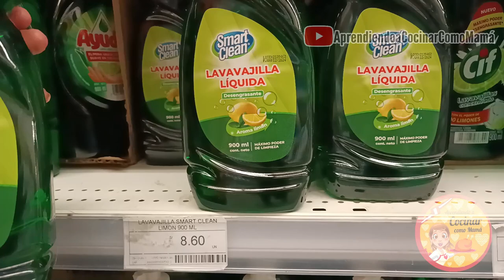Prepara este Delicioso COCTEL DE DURAZNO Para este Año Nuevo 2023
LISTA DE REPRODUCCION:

La Copia De Este Video
Sera Denunciada.